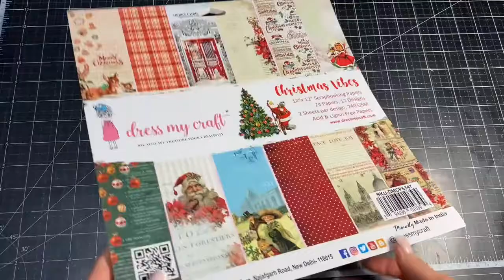Decorations for the Christmas tree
Hello Everyone!

Elena here and I have some cute Christmas tree decorations to share
We really love the whole family to make decorations for the Christmas tree with our own hands! It's fun and there is a cheerful festive atmosphere in the house! Today I will show you how to quickly and easily make such decorations in the form of stars!